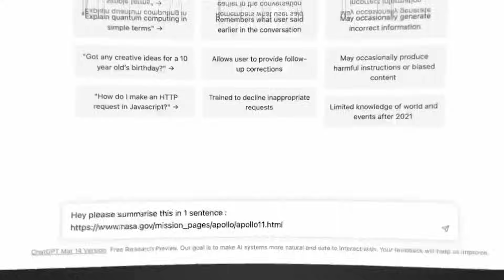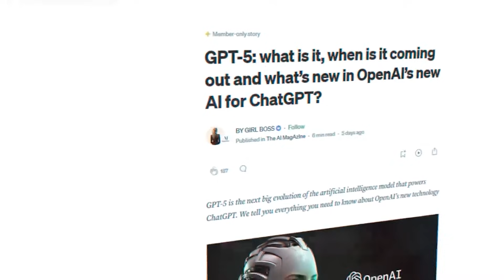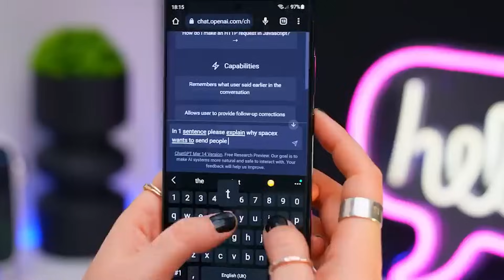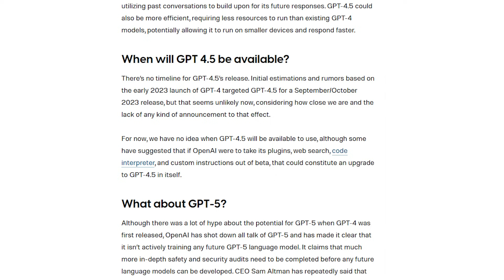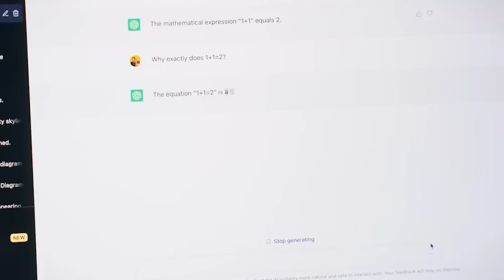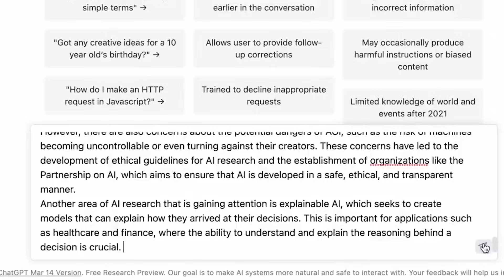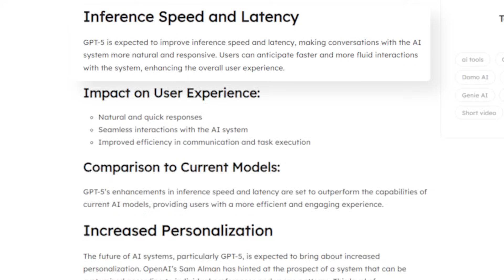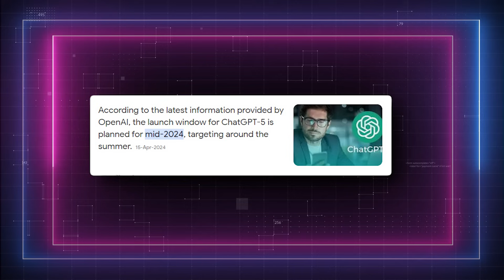GPT 5: Sam Altman Reveals New STUNNING Features!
In today's AI news,  AI tools and tech news, we'll discuss Sam Altman's revelations about GPT 5.
We'll cover its context window, reasoning and multimodal deep learning abilities, computer vision, digital image processing, improvements to ChatGPT Memory, and, of course, GPT 5 release.

We'll also discuss new details about GPT 4 Turbo, and how Chat GPT 4 in its ChatGPT plus subscription compares to GPT 5.

UTILITIES

SUPPORT US

Check Our latest AI content:

Grok AI vs. ChatGPT: Watch THIS Before Choosing in 2024!

Apple's NEW AI Outperforms GPT-4 in Complex Tasks! (GPT-4 Beaten)

Copyright Questions

guidelines.
106 and 106A, the fair use of a copyrighted work, including such use by reproduction in